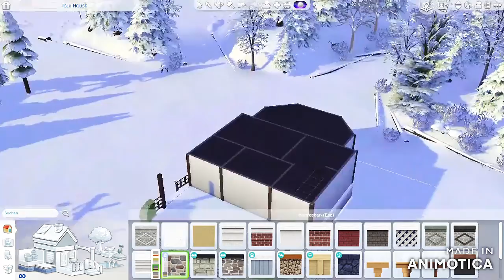Igloo House / Sims 4 Speed Build No CC / Sara Sims94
Hey Guys!!!
In this Sims 4 Speed Build Video I am building on a 30x20 Lot in the new Wold Mt. Komorebi. This time I´m building a romatic Igloo House. It has one Bedroom and one Bathroom. It's a rental item for your Sims. Perfect for a little snow vacation.
- Some Roms are not completely finished yet, so you can add a few Objects if you like.

If you liked the video then leave a thumb up and write me your opinion in the comments.
I would be very happy about a subscription from you. Have a nice day :)

Sims Gallery ID: SaraSims94
All Buildings are available for download on Origin.